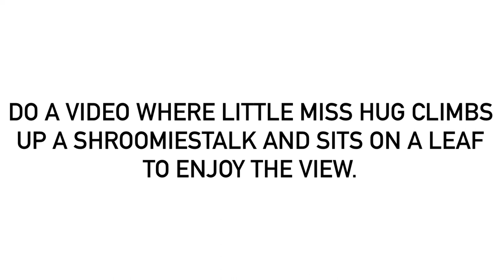For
The “sits on a leaf to enjoy the view” part means she would get a bit tired climbing halfway up the Shroomiestalk. And because of what I said about the leaf’s smell, hopefully she’d refrain from smelling it.